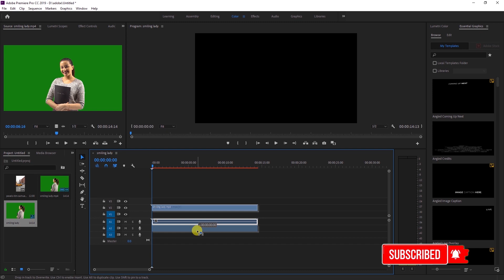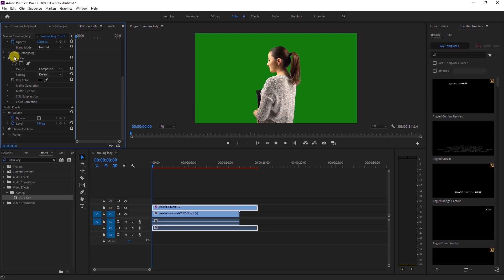How To Remove Green screen Fast in Adobe Premiere Pro (Chroma Key, Remove Background) Tutorial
Remove Green screen Fast in  Adobe Premiere Pro

and get all your IT Problems solved.

►Did you love the video? show some love and Buy Me a Cup of Coffee

► Take a look at our creative store